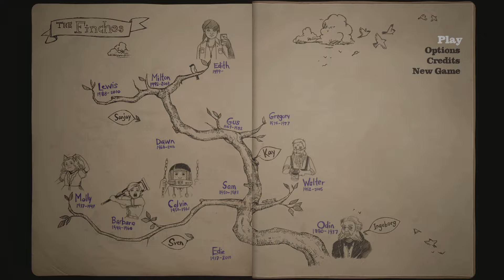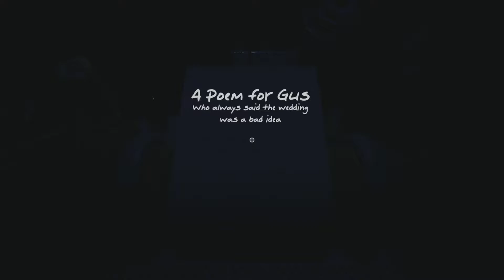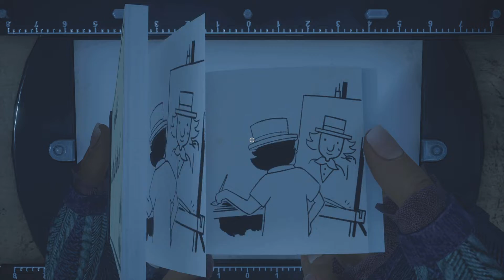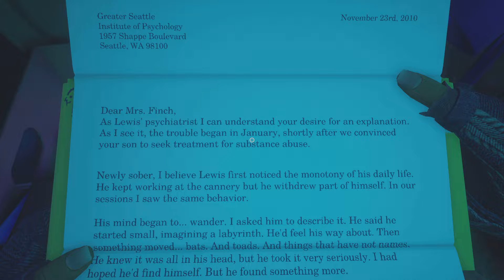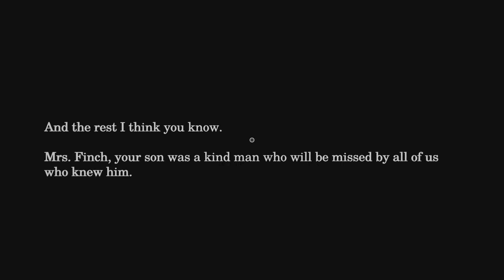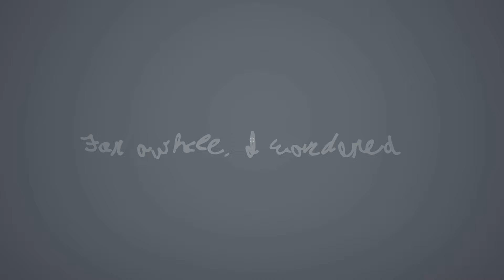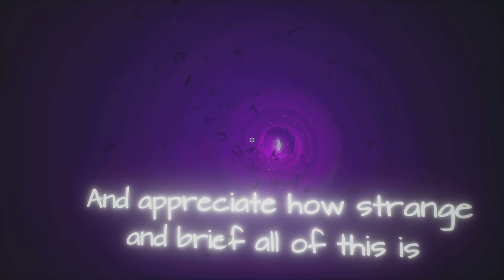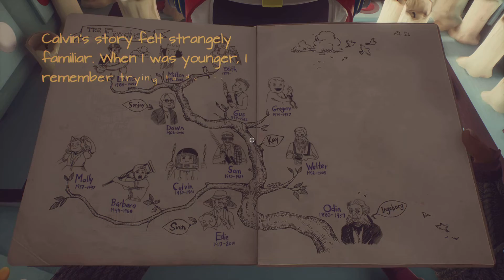What Remains of Edith Finch {PS5} Platinum Trophy Walkthrough Pt. 2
GAME DESCRIPTION

Platinum #260: What Remains of Edith Finch

What Remains of Edith Finch is a first-person exploration game where the main character relives memories of her family members. The game can be completed in about 1 hour with a guide although I highly recommend playing blindly because I really enjoyed the story. There is chapter select available after completing the game in case you miss 1 of the collectables (10 peep holes and telescopes), miss finishing all 12 of the characters' stories, or fail to complete any of the other 10 miscellaneous trophies.

Overall, I now understand why this game got such great praise! roadto300platinumtrophies!!! roadto10000trophies!!!

1:32 - 1:35 Wildlife Photographer Trophy Guide
1:35 Trophy 4/12: Wildlife Photographer (GOLD) (Video Link
6:09 - 6:54 G-R-E-G-O-R-Y Trophy Guide
6:54 Trophy 5/12: G-R-E-G-O-R-Y (GOLD) (Video Link
16:28 Peephole 10 - You should unlock the A Closer Look trophy here!!!
16:30 Trophy 6/12: A Closer Look (GOLD) (Video Link
39:47 Trophy 7/12: Everything Ends (GOLD) (Video Link: - You should unlock this trophy if you completed all the Character Stories!!!
40:48 Trophy 8/12: Thanks, Johann! (GOLD) (Video Link
43:53 Trophy 9/12: Replay a Story (GOLD) (Video Link: - Just select the Replay a Story in the main menu option and this trophy unlocks automatically
46:14 Trophy 10/12: Loop-de-loop-de-loop (GOLD) (Video Link: - For this trophy you simply have to replay through Calvin's tragic story again! (This trophy can be combined with the Replay a Story trophy!!!)

You should have the Platinum trophy now unless you missed a collectable, story, or miscellaneous trophy! I FAILED trying to unlock the Great Owl trophy earlier so it was my 11th trophy out of 12!

Thank you to anyone who visits the channel and views even a second of any videos featured in this What Remains of Edith Finch {PS5} Platinum Trophy Walkthrough!